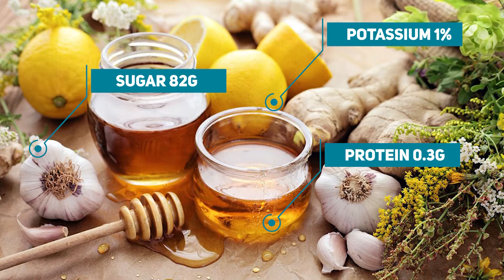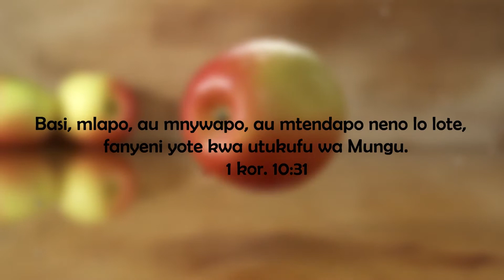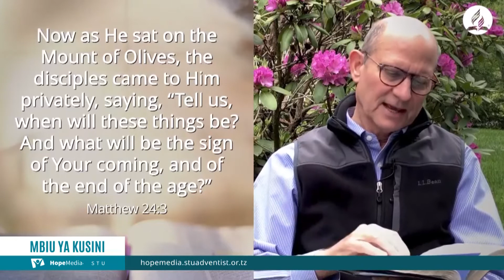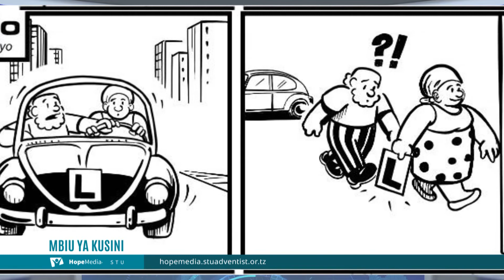MBIU YA KUSINI.31.05.2020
TAARIFA YA HABARI